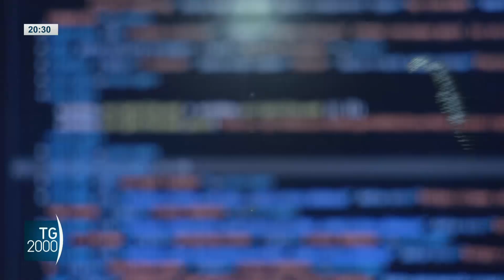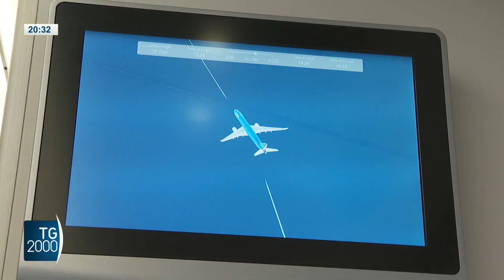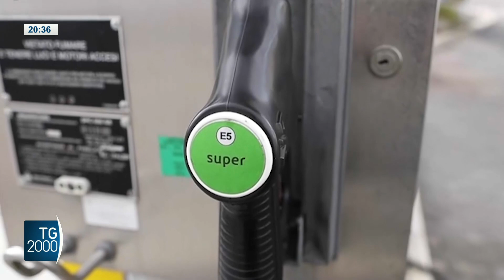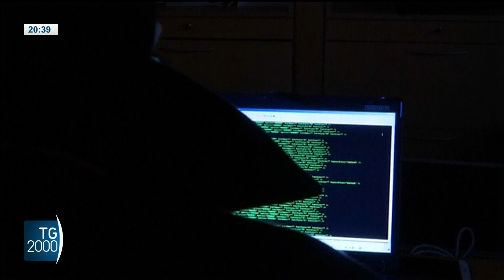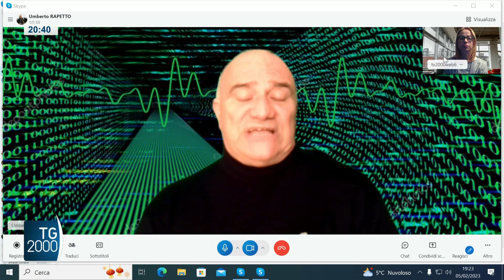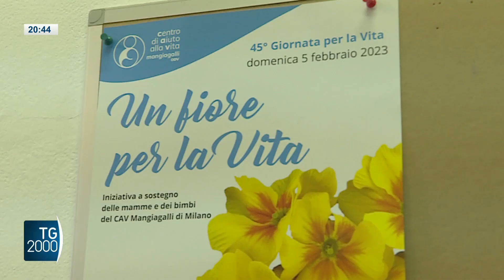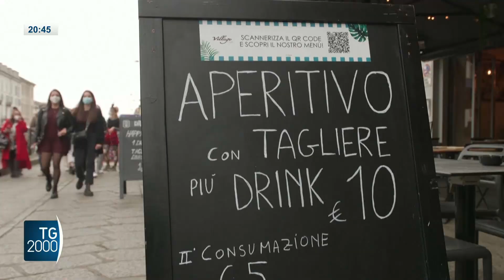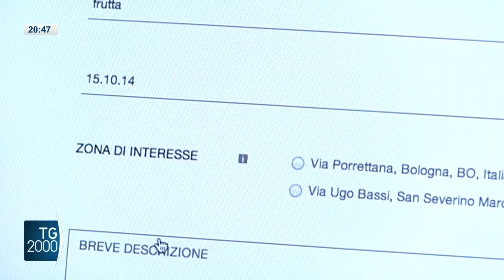TG2000, 5 febbraio 2023 - Ore 20.30